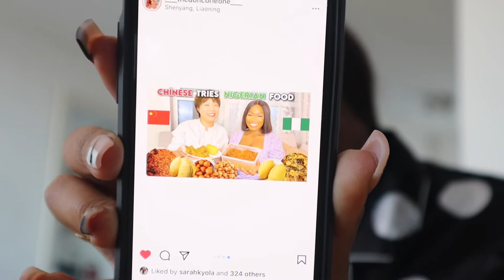VLOG: NAILS & NEW MIC UNBOXING | NAOMI_IVYH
Hey bo sweetie

Welcome back to another video. On today’s video I went to do my nails at David nails and finally got a new microphone for my camera.

Microphone:

Boya BY-M1 Omni-directional Lavalier Microphone - Black available to buy online at @TAKEALOT We offer fast, reliable delivery to your door.